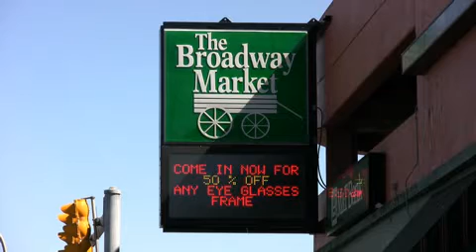Broadway Market as 'Urban Oasis'?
With a new rooftop community garden open on the top deck of the Broadway Market's parking ramp, some people are wondering if this and other initiatives are the answer to the iconic market's woes. News reporter Brian Meyer talks to some of the market's stakeholders in this video.